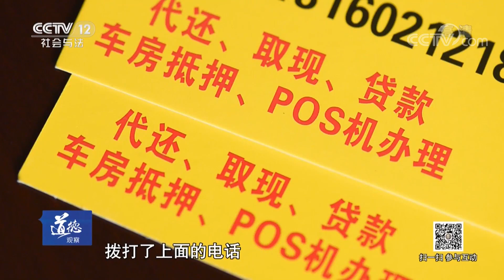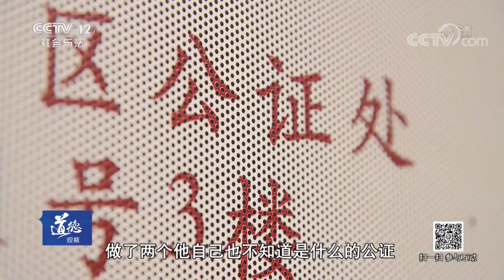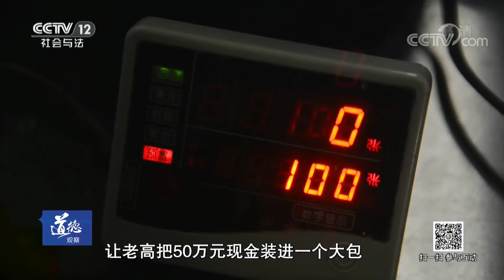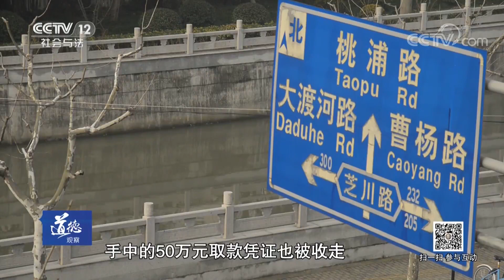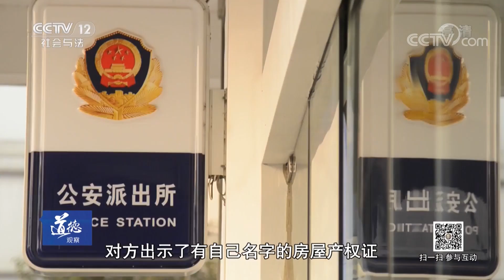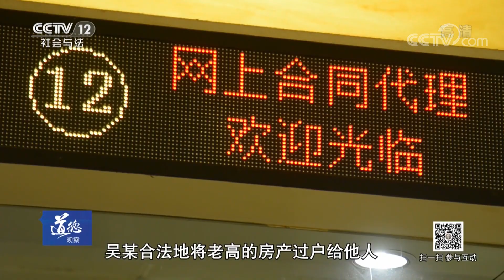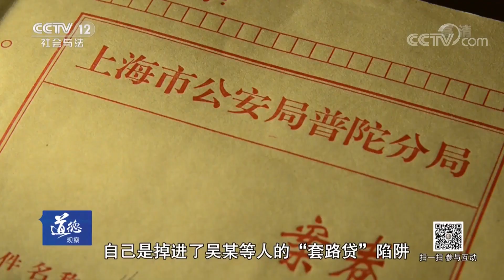《道德观察（日播版）》有人盯上了你的房子：贷款45万却陷入90万借条的骗局 20180629 | CCTV社会与法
本期节目主要内容： 2016年2月，为了给儿子买婚房，急需用钱的老高就从街上捡回了一张贷款小广告，并拨打了上面的电话。当听说老高要借款45万元，对方爽快地答应了他的请求，但作为交换，老高需要将自己的房产证、户口本和身份证等上交做为抵押。老高同意了对方的要求并签署一系列文件后，按“行规”写了一张90万元的借条，却不料从此陷入了一场惊天骗局。